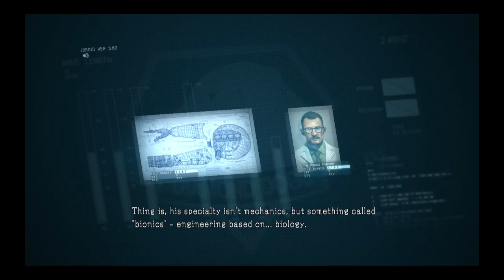Let's Play MGSV: Over the Fence | Part 8